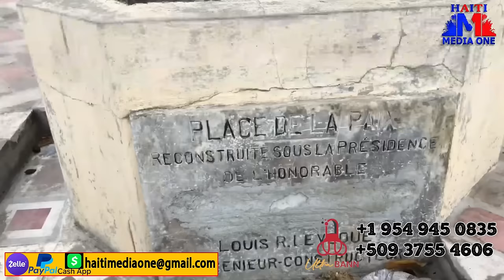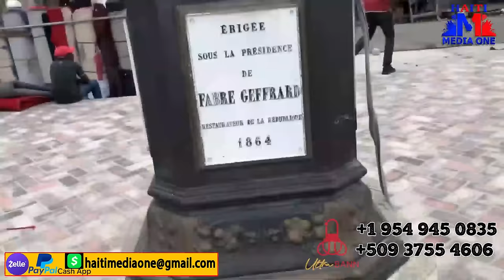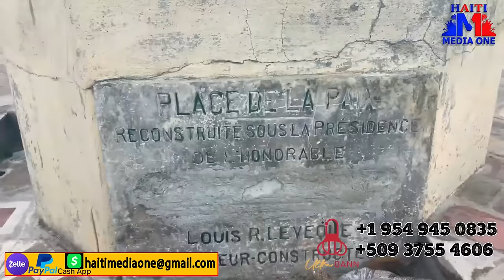Barbecue Detaye Sak Pral Pase Sou 60 Nouvo Ki Fenk Ateri Yo, Se Kounya Pral Gen Batay